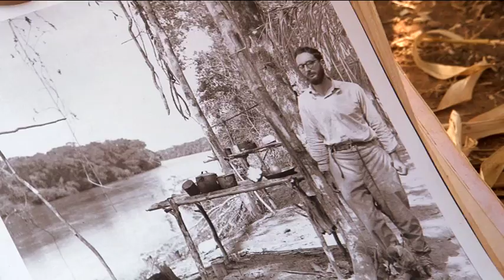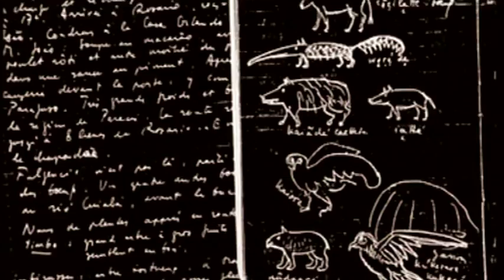Trópico da Saudade: Claude Lévi-Strauss, auprès de l'Amazonie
Directed by
Marcelo Fortaleza Flores

Cinematography
Sylvestre Campe

Sound
Pedro Sa Earp

Assistant Director
Murat Eyuboglu

Production Manager
Rafaela Vargas

Production Director
Alaine Bastide

Edited by
Bénédicte Mallet and Marcelo Fortaleza Flores

Caito Marcondes and Marlui Miranda

13 Production

France 5 and Indiana Produções